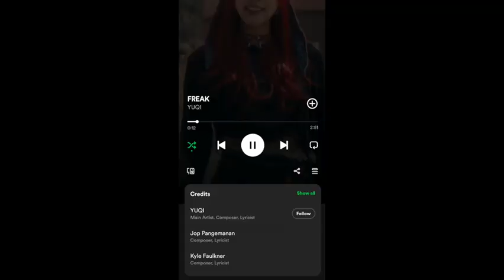Horror Movie Fan Reacts to YUQI (우기) - 'FREAK' Official Music Video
Ah, so many spooky easter eggs!
I love Yuqi's personality so much!

Long-time subscribers might notice the editing is different for this one. ;) I went back to using iMovie...

Note: If you click these links, I may get paid a commission from any purchases. Thank you!
My mic - FIFINE Gaming USB Microphone Kit
Wheelchair Barbie - Barbie Fashionistas Doll # 194
Pride Flag (Similar) - Anley Rainbow Deluxe Desk Flag Set